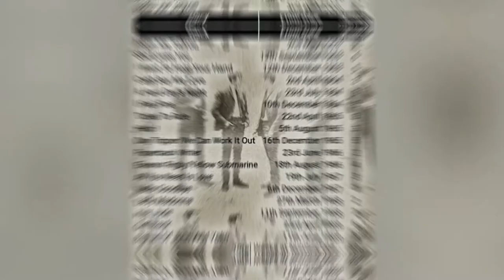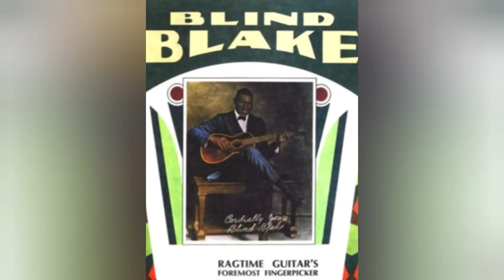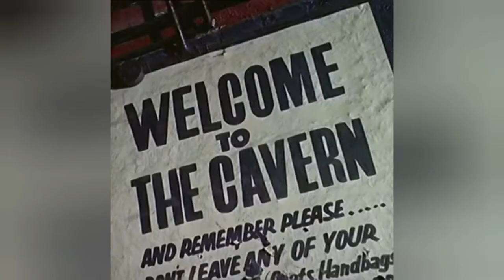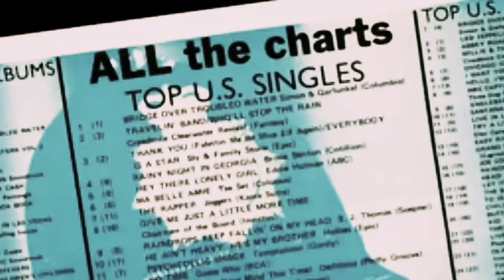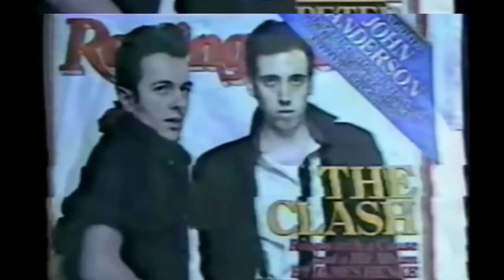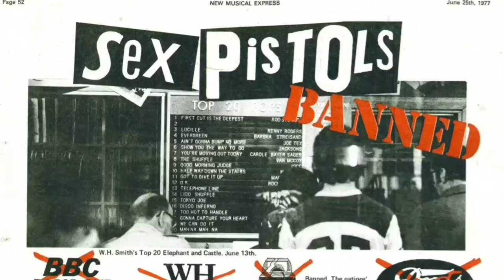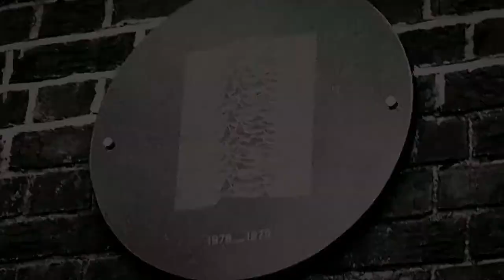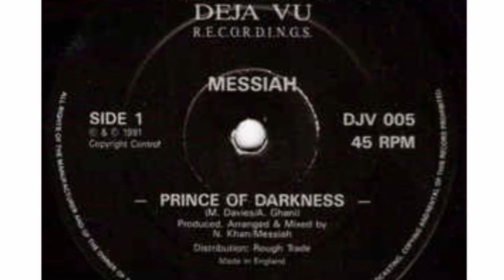The Last UK Rock Bands To Break The Charts (part 1)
© Invasion Network presents The Last UK Rock Bands To Break The Charts.

My Documentary about UK MUSIC THEN VS NOW

Whats happened to the uk rock music scene?

It's an in-depth journey from the 1920s to now and covers whats changed and why bands today will struggle to make it to the UK top ten in addition to 15 years ago when the last real surge of new UkBands Happened. Part 1 & 2 are both are on Youtube to view freely. I Just made it out of passion about a subject that otherwise gets no attention. Hope you enjoy.